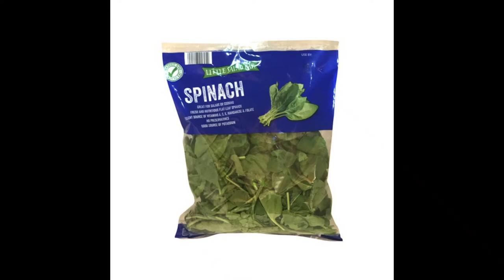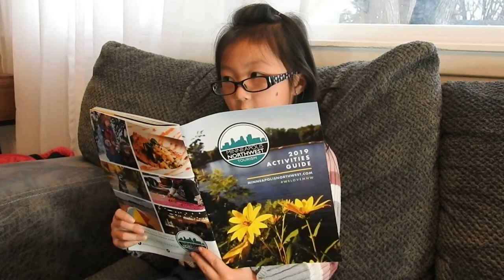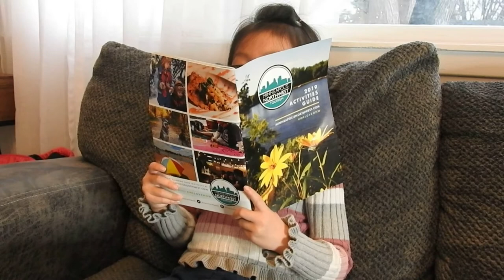What I Didn't Like As A Kid #1 ( Canned Spinach )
Hello. Here's a new style video of mine, What I Didn't Like As A Kid, I will be making alot of these too. A canned spinach, Is that something you all like to eat? I sure don't like It. Thank you and a good week.